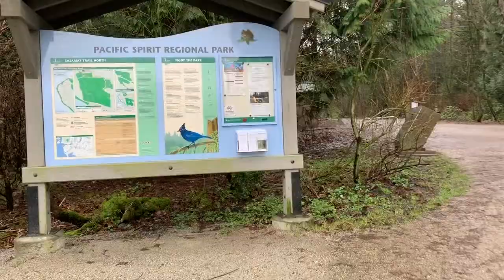Vlog: Mushroom Hunting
Part of being an adult human is developing hobbies. That's right, those annoying things that your friends have. My partner got interested in mycology so I thought I would bring y'all along for a Sunday mushroom hunt.